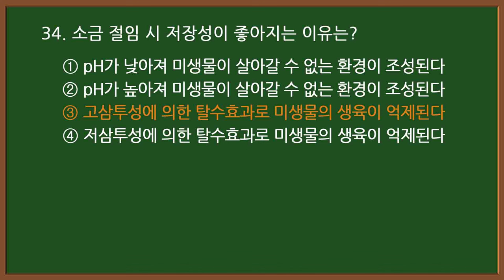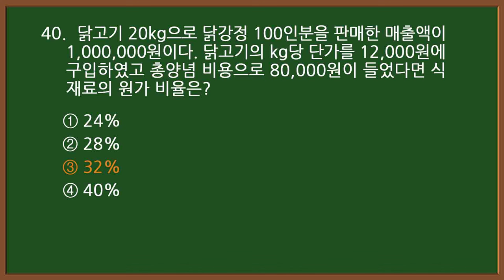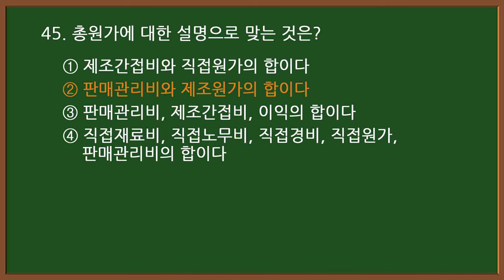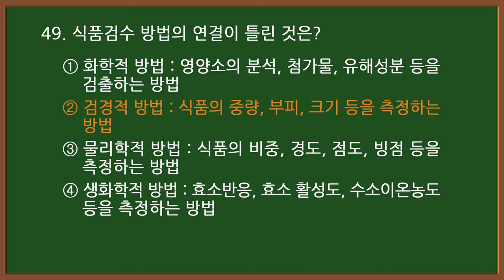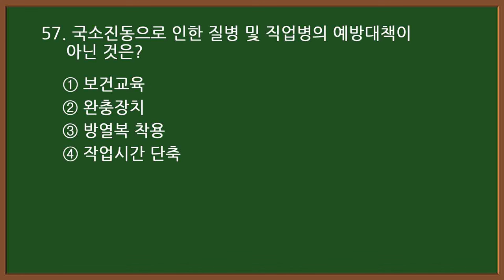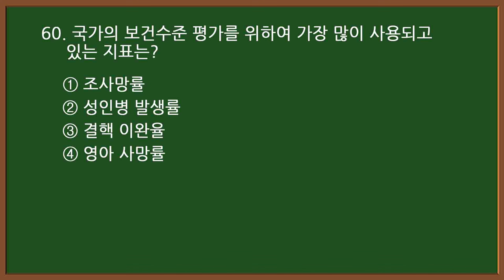#4 [양식조리기능사 자격증시험]🍝 필기 기출문제30문항 (하) (실제 시험에 나온 문제)